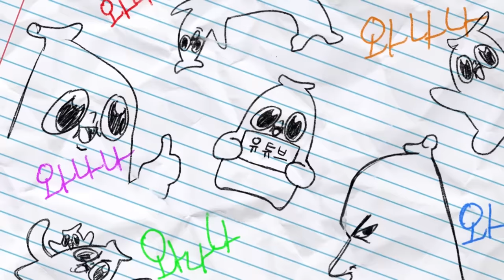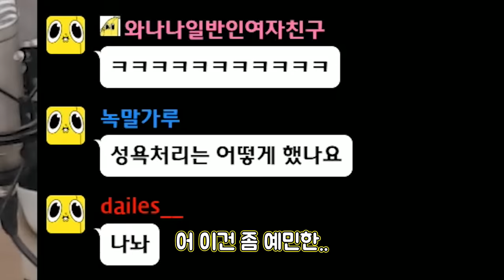원양어선에 타면 얼마를 벌 수 있을까?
설명을 해 주신 트수분께 감사 인사 드립니다